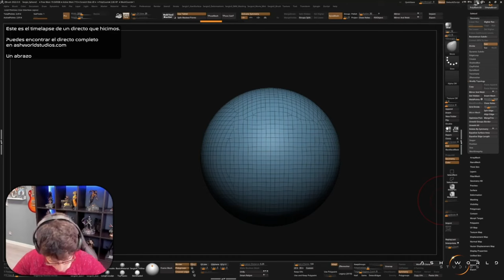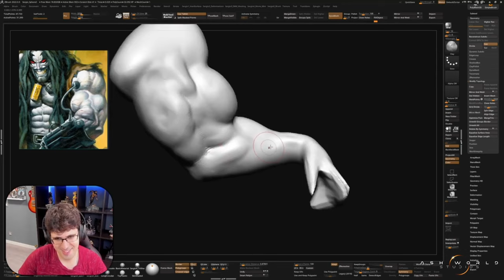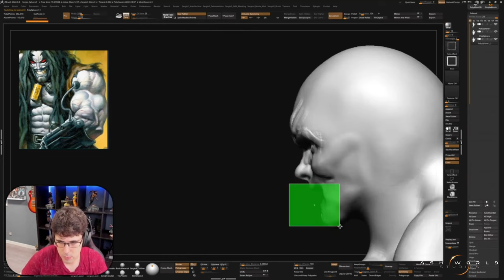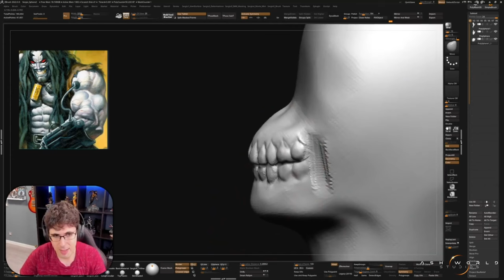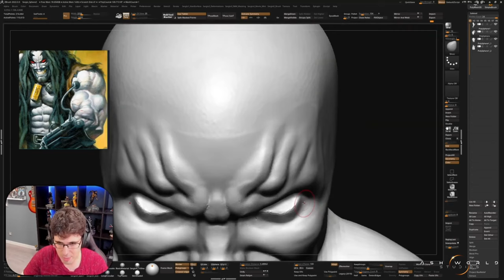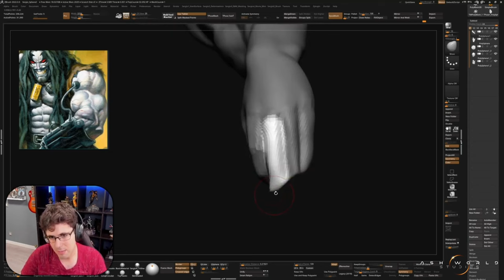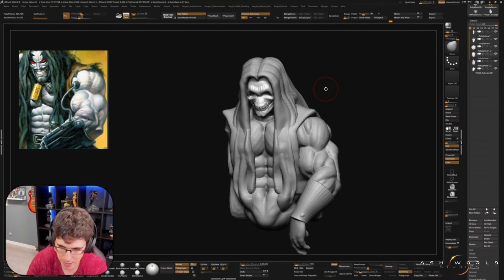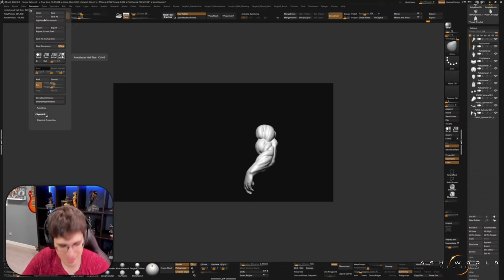LOBO | Zbrush Sculpt Timelapse 1 | Sergio Hualde